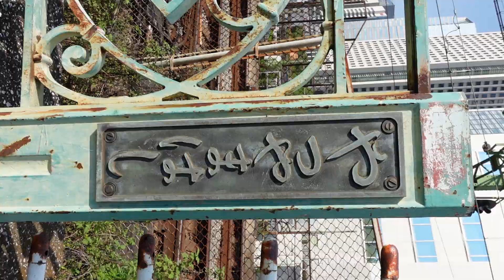2022 品川 八ッ山橋上から電車々々 京急線 東海道線 横須賀線 220617